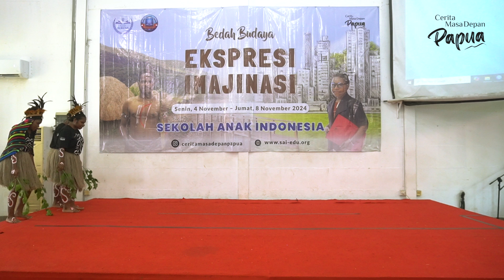Tarian Jeritan Anak Alam | Sekolah Anak Indonesia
Tarian - jeritan anak alam.
Tangisan hutan, suara masa depan.
Tari ini menggambarkan hubungan mendalam antara masyarakat Papua dan hutan yang mereka anggap sebagai ibu. Dalam tarian ini, hutan digambarkan sebagai sosok ibu yang memberi kehidupan dan perlindungan kepada masyarakat adat. Namun, saat "siluman"  datang merampas hutan mereka, suasana menjadi suram dan penuh kesedihan. Tangisan pilu mencerminkan penderitaan dan kehilangan yang dialami masyarakat ketika hutan mereka hilang. menekankan betapa pentingnya peran hutan dalam kehidupan mereka.
Ketika masyarakat adat merasa putus asa dan kehilangan arah, mereka dihadapkan pada pilihan sulit untuk meninggalkan tanah kelahiran mereka.
Namun, di tengah kegelapan dan keputusasaan tersebut, muncul harapan melalui anak-anak masa depan. Mereka bersuara dengan penuh semangat dan membawa pesan harapan, menginspirasi masyarakat untuk terus bertahan dan memperjuangkan hak mereka. Gerakan tarian ini melambangkan kebangkitan semangat dan tekad baru, di mana generasi muda menjadi simbol harapan dan keberanian untuk melindungi dan memulihkan hutan yang merupakan ibu mereka.